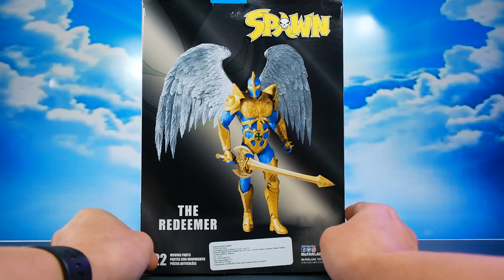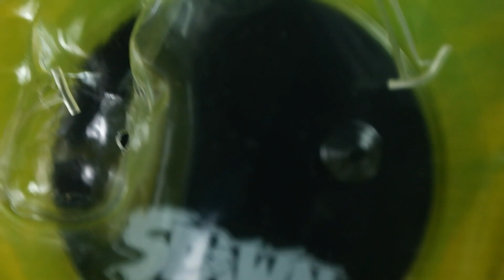Review The Redeemer Spawn McFarlane Toys Wave 2021 Revision Español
Le hacemos la video reseña a 60FPS de esta figura The Redeemer, forma parte de la primera wave McFarlane Toys basada en el hit de los 90s The Spawn, hecha por Todd McFarlane y que en este 2021 resurge con una nueva linea de coleccionables del personaje!

Guia:
00:00 Intro
01:49 Out of the Box
03:48 ¿Quien es The Redeemer?
04:35 Close-Up
06:40 Accesorios
07:51 Articulacion
10:11 Comparativa
10:40 Final

En este canal damos revisiones de las mejores figuras del mercado, especialmente figuras de importacion desde kaiyodo con sus series revoltech, amazing yamaguchi, fraulein, sci fi, movie revo, etc. tambien bandai con sus series mundialmente famosas como sh figuarts, dragon stars, model kits, soul of chogokin , super robot chogokin con mazinger, gran mazinger, grendizer, ufo robot, grendizer, de series trending tanto en anime, manga y peliculas como dragon ball, dragon ball z, dragon ball gt, dragon ball super, evangelion, ranma, iron man, avengers, dc comics, etc. etc. Ademas tambien revisamos a detalle especialmente en epocas recientes las Marvel Legends de Hasbro, muy en especial las basadas en el MCU de las peliculas, desde captain america hasta los vengadores.